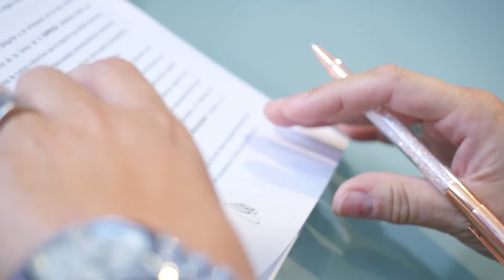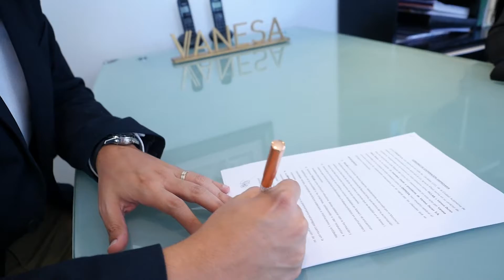Firma de convenio imagenes 01